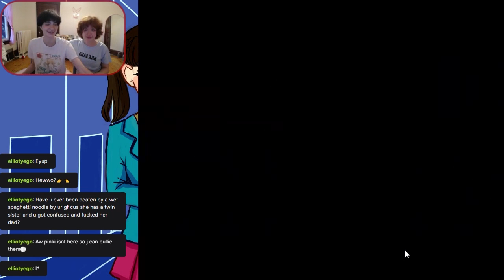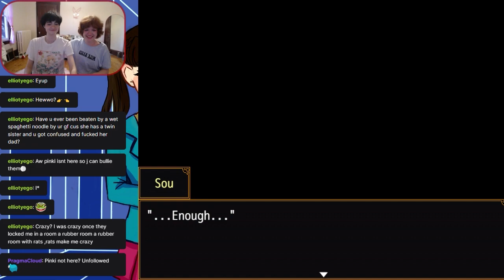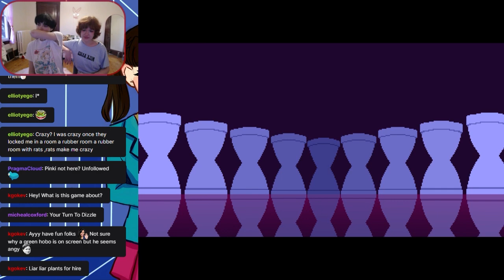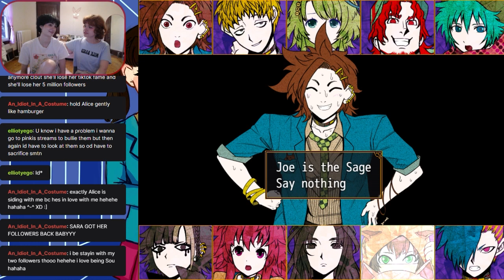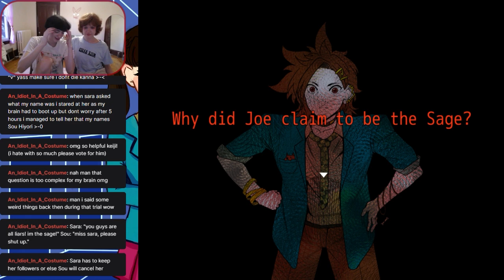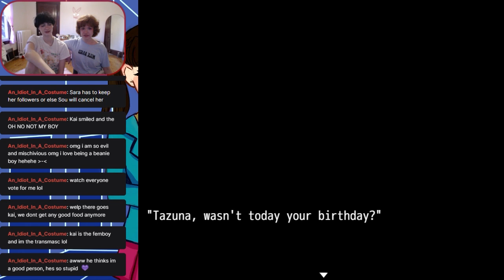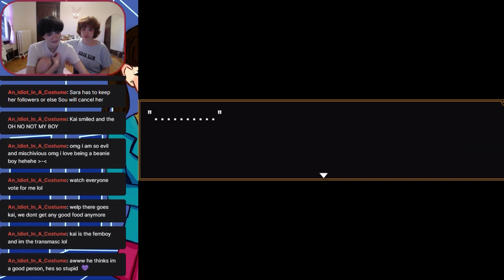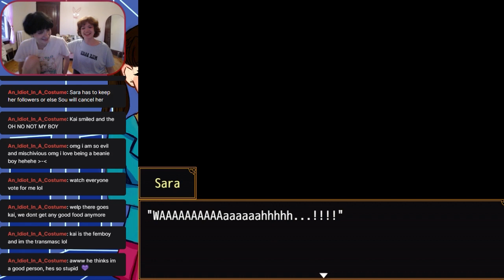Let's Play Your Turn To Die (Steam Release) Ep 7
In this episode we finish the first main game and try our best to maintain clout! There were twists and turns along the way but we proved trustworthy in the end. And what harm could possibly come to a pair of besties in a death game?
We are still catching up on editing our yttd streams so there's going to be a hiatus on new livestreams for this game until we're caught up! You can however join us on Sundays for NITW  ^ ^